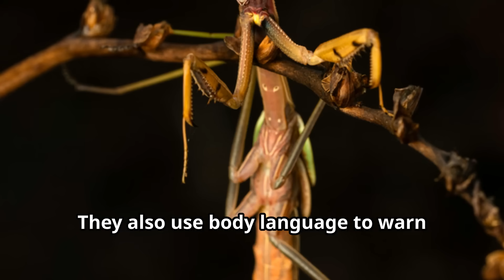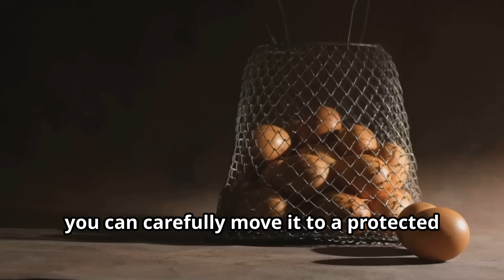🦗✨Mystery Of Praying Mantids! | Fun Animals for Kids!📢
🧠 Step into the mysterious world of the praying mantis—one of nature's most remarkable predators! In this fascinating episode of Fun Animals for Kids, we uncover the secrets behind these masterful insects, from their lightning-fast hunting moves to their mind-blowing praying mantids camouflage!

Discover how praying mantids use their triangle heads and powerful limbs to survive in jungles, gardens, and deserts. Learn the difference between a mantis and a mantids, and explore why these clever predators are so important to the natural world. This educational adventure is packed with cool facts for kids who love wild insects and epic animal stories!

Perfect for kids who are curious about science, nature, and animal behavior, this exciting video brings you up close with one of the coolest insects ever—the praying mantis!

🌎 From prehistoric times to your backyard, praying mantids continue to amaze! Join us on Fun Animals for Kids to explore the hidden wonders of these alien-like creatures and their place in the circle of life.

🔎 Don’t miss this bug-tastic journey through the insect kingdom!🚀